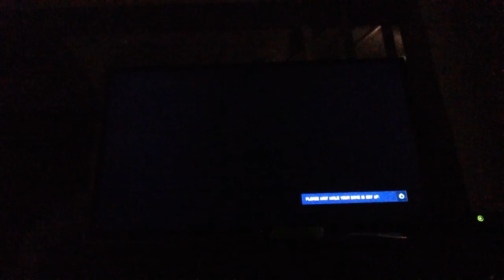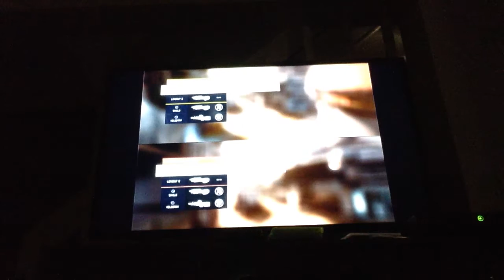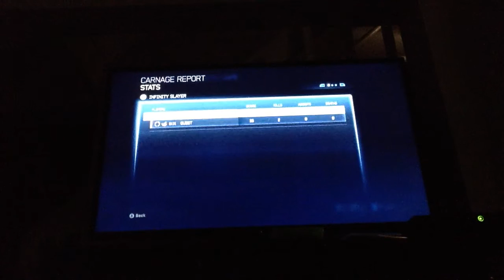Halo 4 :: Episode 2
Me and Kiwi play Halo 4, enjoy & merry Christmas!